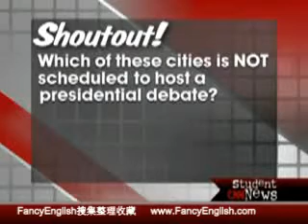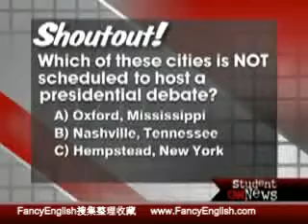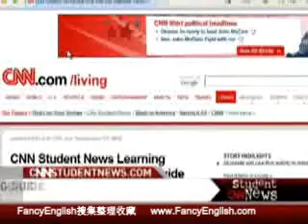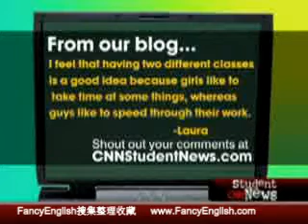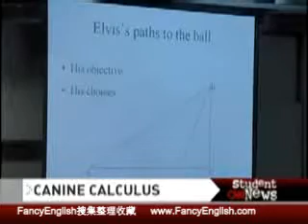September 26, 2008 CNN Student News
学生英语新闻